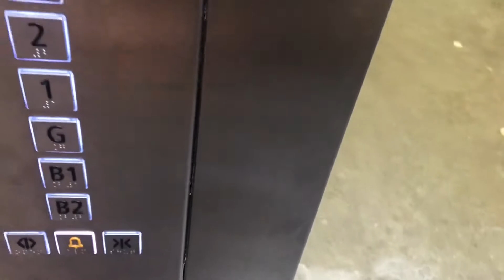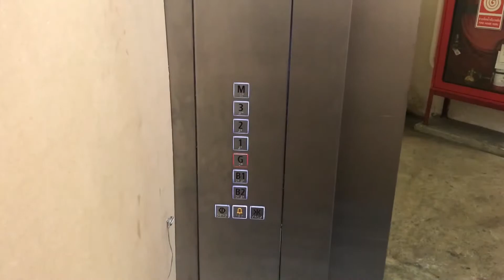(R02) ZPELL at Future Park, Pathumthani | Schindler 5500 Traction Service Elevator w/TleFlip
This video was filmed with TleFlip.
Unlike main elevators, this one does not have a voiceover, but rare chime still remains.

빠툼타니 ZPELL 에 미래 공원 쉰들러 엘리베이터

ลิฟต์ขนของชินด์เล่อร์ที่สเปลล์ แอท ฟิวเจอร์พาร์ค จังหวัดปทุมธานี

Building name : ZPELL at Future Park
Area : Rangsit, Pathumthani
Capacity : N/A
Floor stop : B2-B1, G, 1-3, M
Taken date : June 9, 2019

[Song used]
Track : Asteroid - Inova